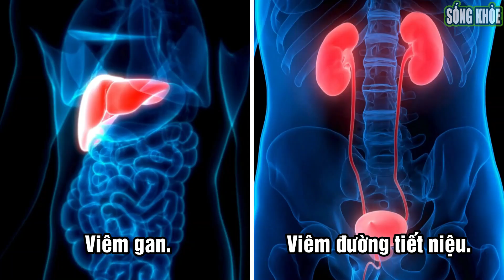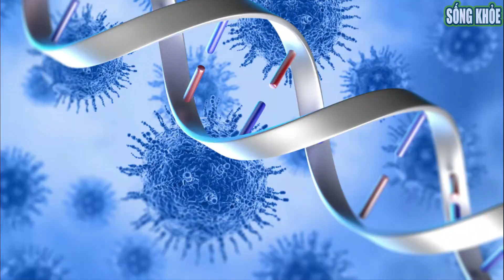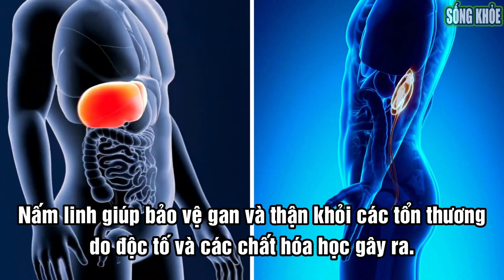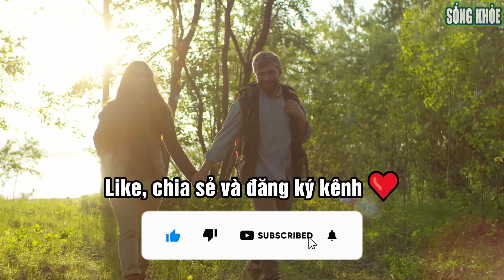Bất ngờ với tác dụng của nấm linh chi - Nấm linh chi có tác dụng gì?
Nấm linh chi có tác dụng gì?

Khám phá Tác Dụng Tuyệt Vời của Nấm Linh Chi! Bạn đã từng nghe về nấm linh chi và muốn hiểu thêm về công dụng của loại thảo dược này? Video này sẽ giải đáp cho bạn. Nấm linh chi không chỉ là một loại thực phẩm phổ biến mà còn được xem là 'thần dược' đối với sức khỏe. Từ việc tăng cường hệ miễn dịch đến giảm căng thẳng và cải thiện chất lượng giấc ngủ, nấm linh chi có tác dụng không ngờ đến. Hãy cùng khám phá các tác dụng và công dụng của nấm linh chi trong video ngay bây giờ!